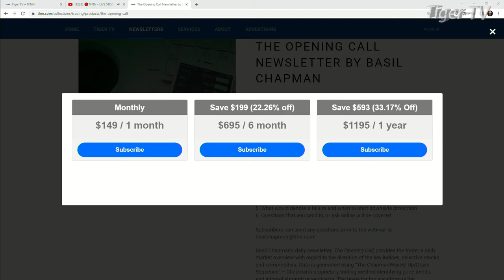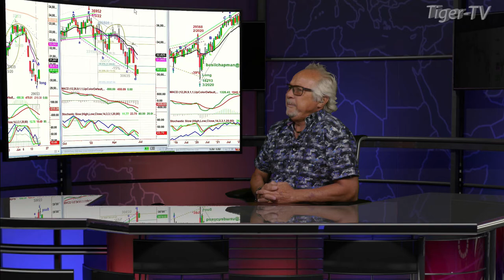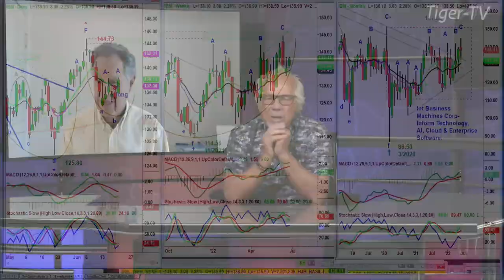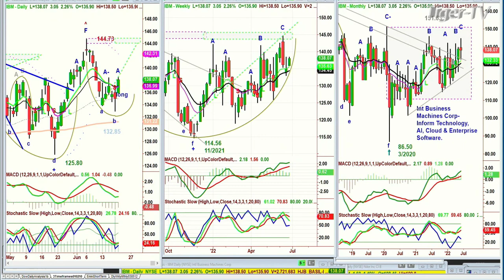June 21st, Basil Chapman on the Tom O'Brien Show - 2022